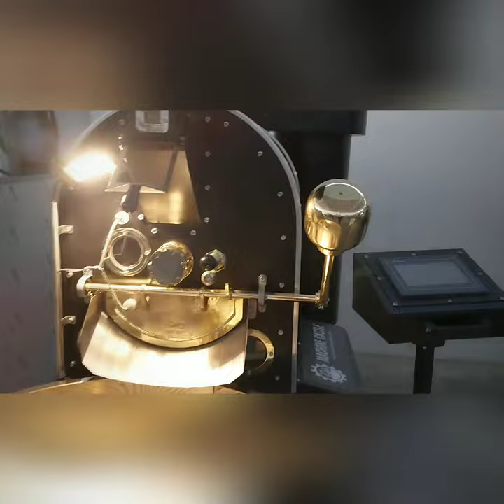coffee roaster machine. machine castle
This is how the coffee being roasted.

nuts roaster
coffee roaster
coffee roasting machine